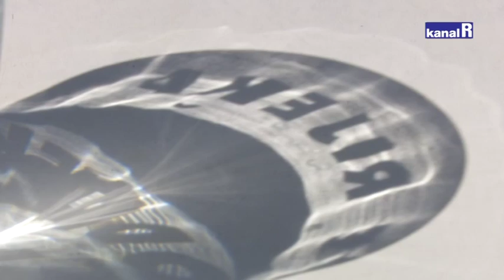DAN VODA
Poznata i priznata Riječka voda dobila i svoju čašu te postaje novi turistički brend